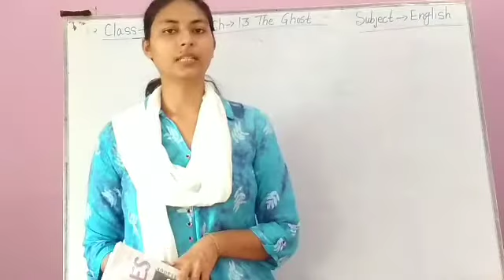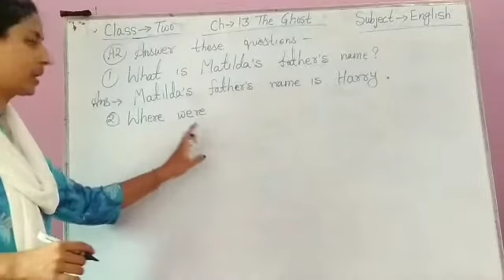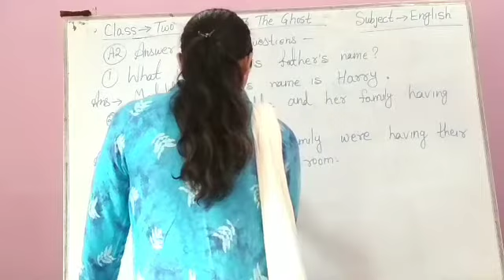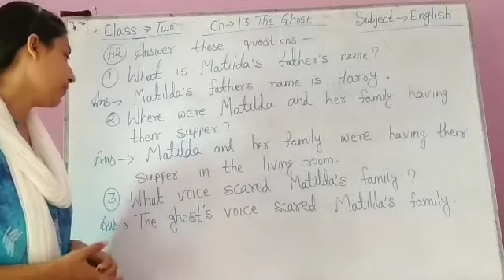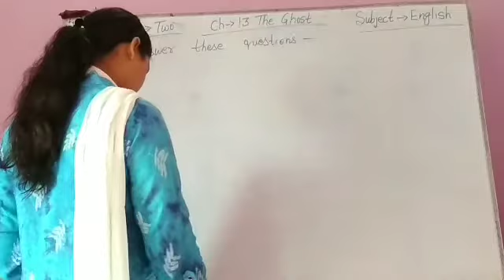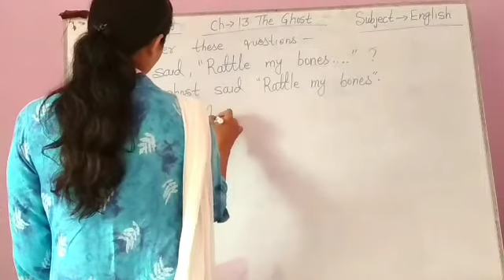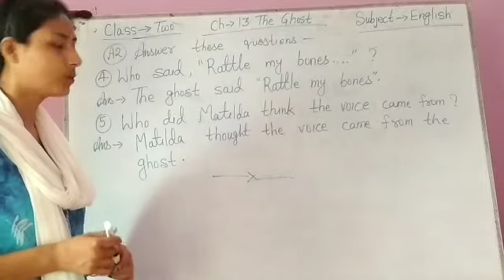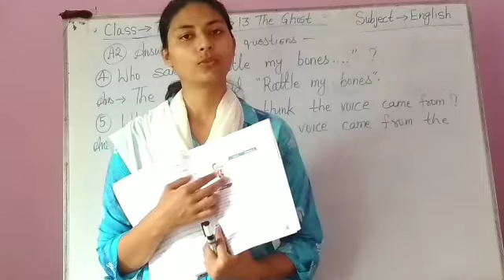Class 2 English